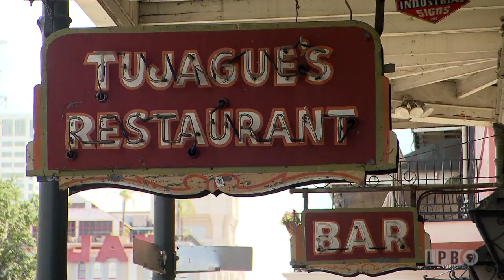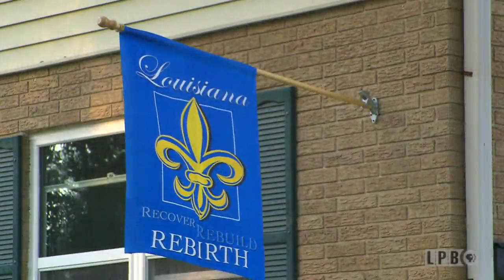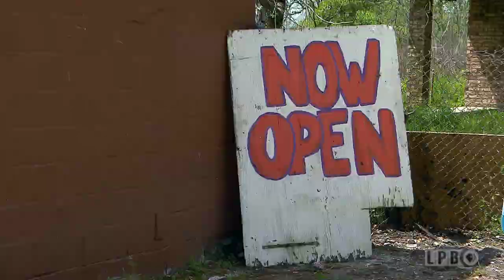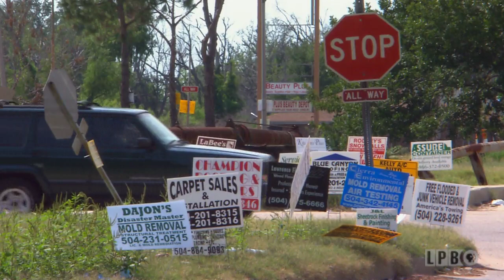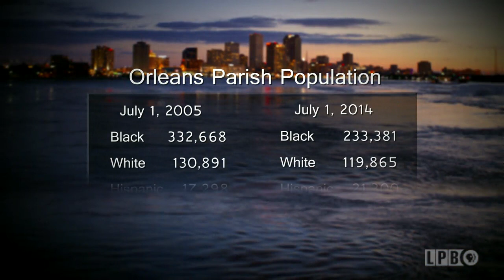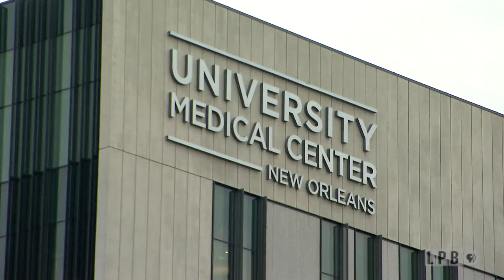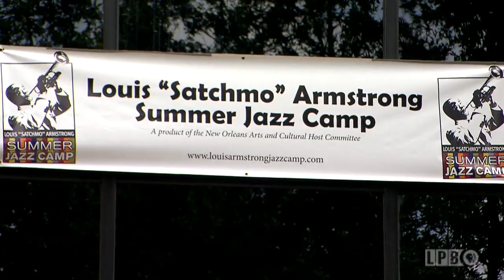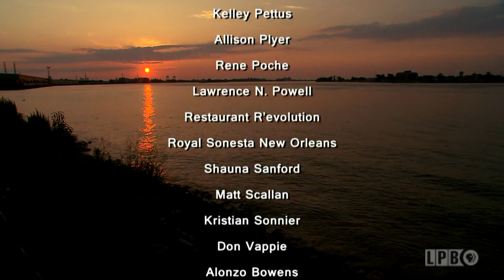Katrina, 10 Years After: A Second Life, A Second Chance | 2015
This documentary from August 23, 2015, focuses on the resurrection of New Orleans in the ten years since Hurricane Katrina. It covers: the devastation caused by Hurricane Katrina and the subsequent levee breaches; the obstacles to rebuilding homes; the importance of the return of services, like grocery stores and restaurants, to the recovery of neighborhoods; the city’s new levee system; the significance of the Port of New Orleans to the nation’s economy; the importance of neighbors helping neighbors and volunteer groups to the recovery effort; the difficulty in receiving government assistance; the changes to the health care and education systems in New Orleans through community clinics and charter schools; and the importance of the city’s cultural identity to the recovery, including music and Mardi Gras. It includes interviews with: Douglas Brinkley, historian and former New Orleans resident; New Orleans Mayor Mitch Landrieu; Robert Green, resident of the Lower 9th Ward; Allison Robison, property owner in the Lower 9th Ward; Laura Paul, executive director of lowernine.org; Brea Whitfield, community liaison; Burnell Cotlon, owner of Makin’ Groceries in the Lower 9th Ward; Anne Milling, community activist; Robert Turner, regional director of the Southeast Louisiana Flood Protection Authority-East; Kerry St. Pe, director emeritus of the Barataria-Terrebonne National Estuary Program; Gary LaGrange, president and CEO of the Port of New Orleans; Connie Uddo, Lakeview resident; Danny Millan, owner and chef, CAVA Restaurant; Dr. Karen DeSalvo, Acting Assistant Secretary for Health for the United States Department of Health and Human Services; Gail Gibson, statewide nurse for the Louisiana Office of Public Health; Vanessa Gueringer, community activist; Scott Cowen, president emeritus of Tulane University; Patrick Dobard, the superintendent of the Recovery School District; Karran Harper Royal, community activist; Korbin Johnson, principal of the Central City Primary School; Germain Bazzle, instructor, and Edward “Kidd” Jordan, artistic director, Louis “Satchmo” Armstrong Jazz Camp; Nick Spitzer, folklorist and host of “American Routes”; and Leah Chase, chef and Treme resident. Narrator: Wendell Pierce